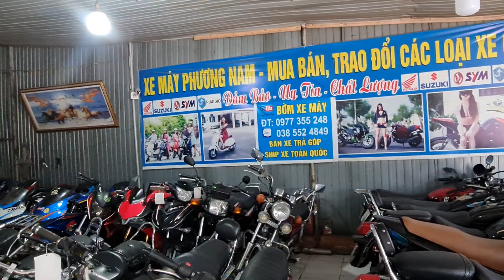bờm xe máy @@ xe máy giá rẻ☆☆ síp xe 63 tỉnh thành @@ hỗ trợ góp 0đ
cửa hàng xe máy phương nam ☆☆☆
chuyên mua bán trao đổi tất cả các dòng xe
qua ngân hàng
và qua cửa hàng
đc số 14 đương thủ khoa huân phường bình chuẩn tp thuận an tỉnh bình dương
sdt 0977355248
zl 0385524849